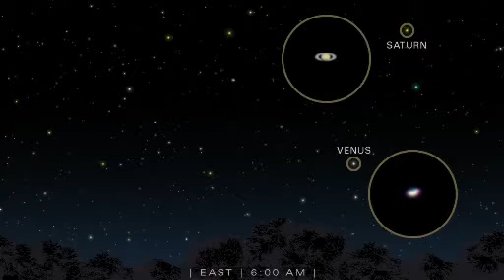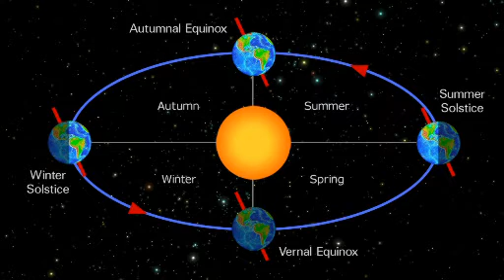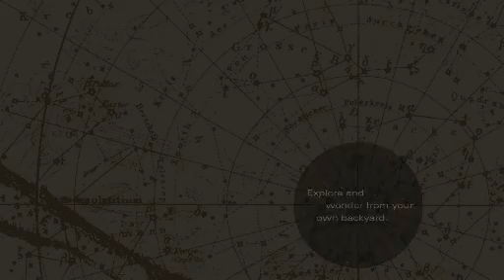HubbleSite - Tonight's Sky December 2010